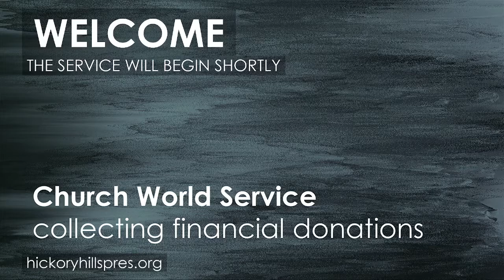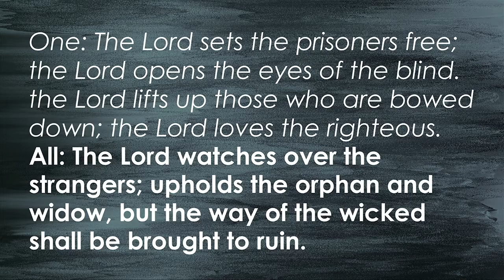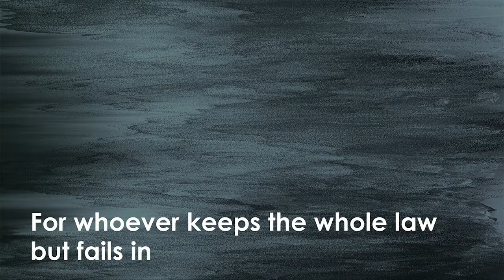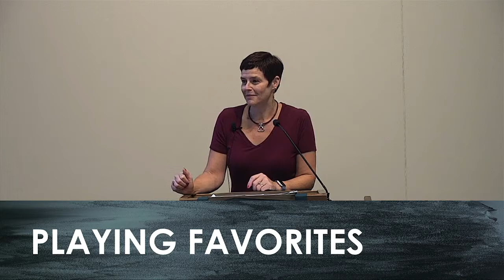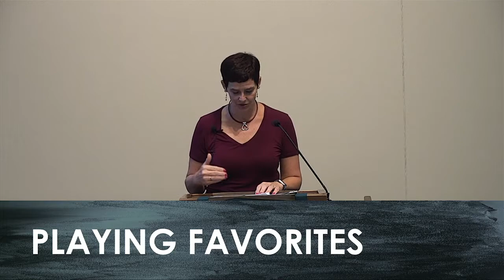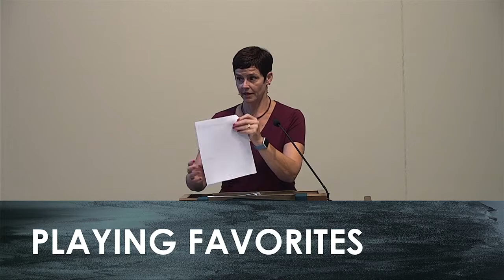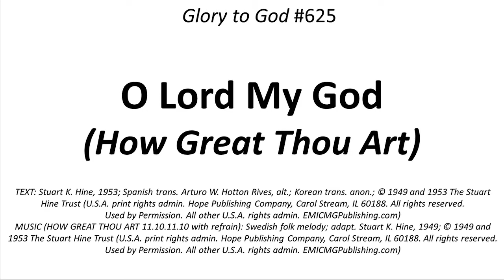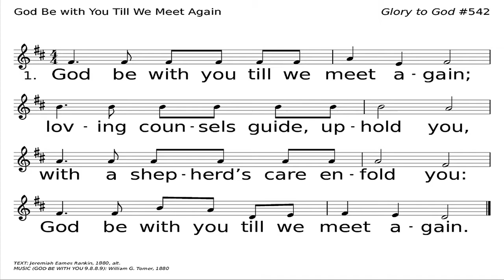Playing Favorites (September 5, 2021)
HHPC Worship Service for Sunday, September 5, 2021.